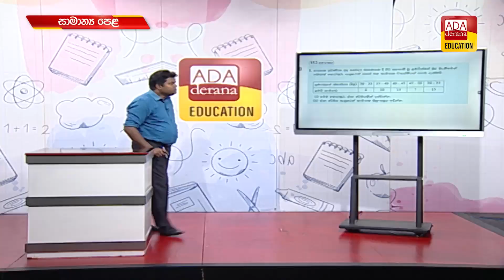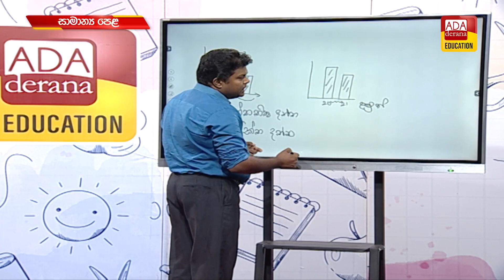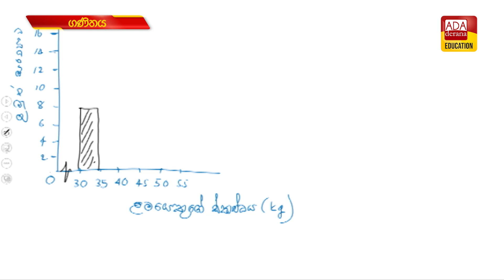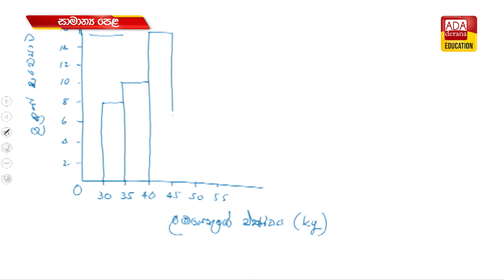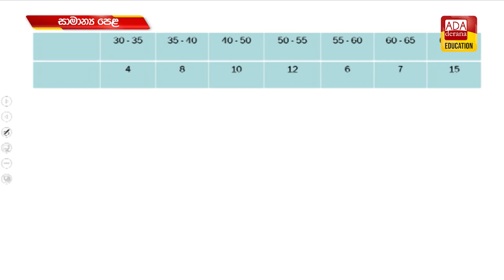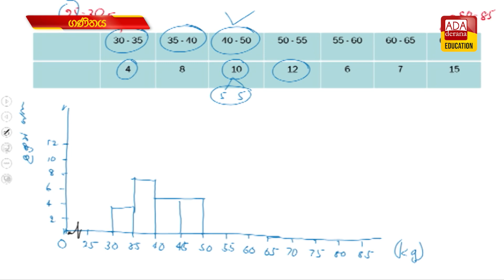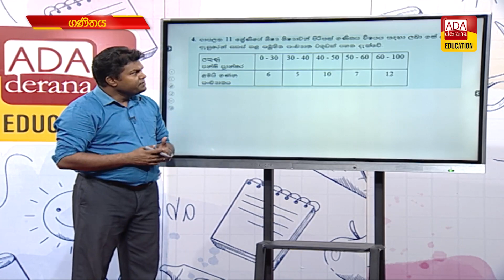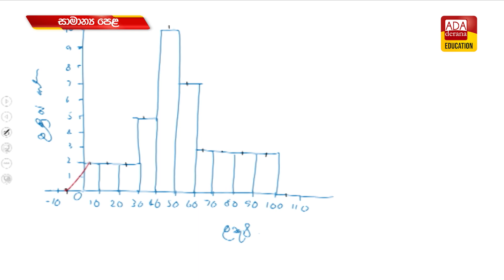සාමාන්‍ය පෙළ ගණිතය | දේශක රොෂාන් සෝමරත්න | 2023.11.27